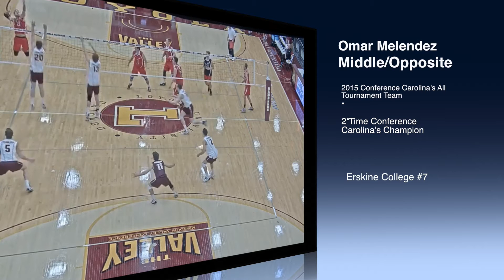Omar Melendez Senior Year Highlights #7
This video is about Omar Melendez Senior Year Highlights #7